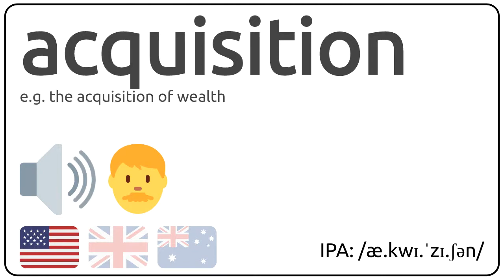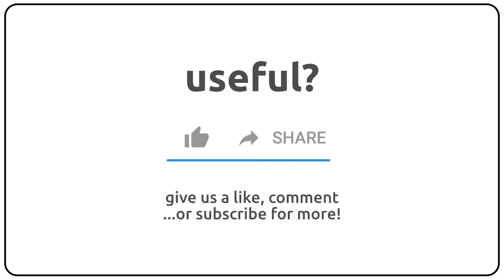How to pronounce acquisition in english?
How to pronunce acquisition in english
How to pronunce acquisition in american accent 🇺🇸?
How to pronunce acquisition in british accent 🇬🇧?
How to pronunce acquisition in australian accent 🇦🇺?

Como se dice acquisition en ingles?
Como se pronuncia acquisition en ingles?